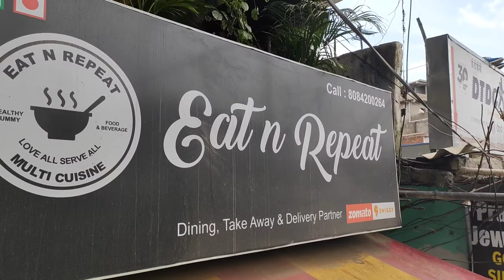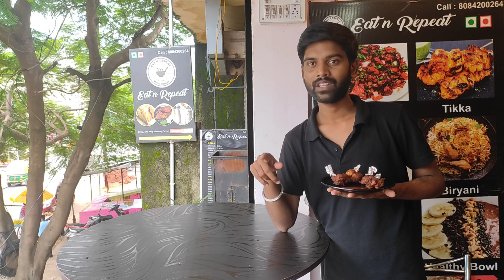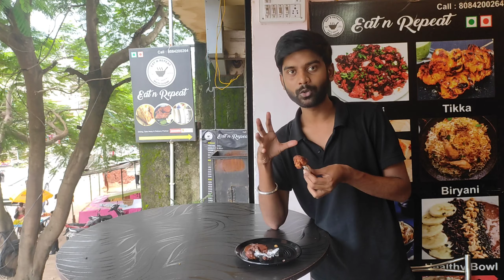Sabse cheap aur healthy Rolls | Eat n Repeat | kokar ranchi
hey everyone,
Myself Subham and today we gonna show you guys a best budget place to have healthy and tasty street food with a decent sitting space.

📍Location:- Eat n repeat ,SB Road, Kokar Industrial Area, Kokar, Ranchi, Jharkhand 834001

They serve the best budget rolls you can think of
And the filling 😍 you can have a look at it
1. chicken lollipop
2. Healthy chicken roll
3. Babycorn chilli
4. Burnt chilli garlic noodles
5. Paneer roll (lite)

Beverage :-
1. Banana protein smoothie
2. Hazelnut shake

criteria for the given away :-
3. comment on the video about your views on our channel. (please mention in the comments weather you are veg Or nonveg)
4. message us your address on our instagram.

solimo chef's knife :-

barbeque stick:-

solimo santoku kinfe 🔪:-

Coconut charcoal:-

BBQ grill:-

Fire starter:-